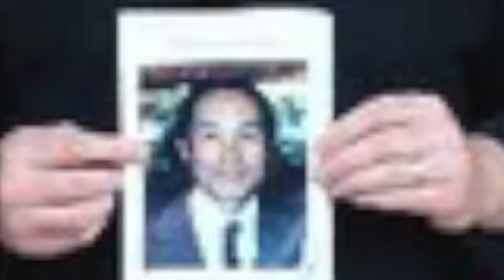BRUCE LEE Student, Ted Wong Memorial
Memories of BRUCE LEE student, Ted Wong with a few pictures from his memorial event.  Since this memorial, fellow BRUCE LEE students Richard Bustillo, Jerry Poteet, Daniel Lee, Allen Joe and George Lee have also all passed on.